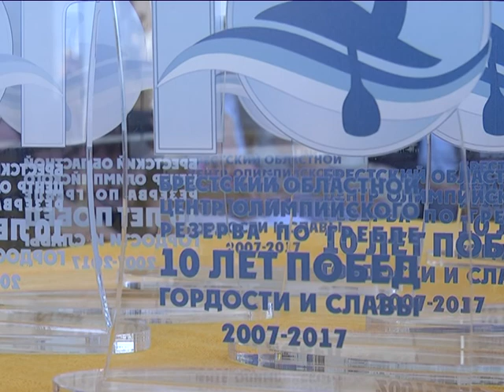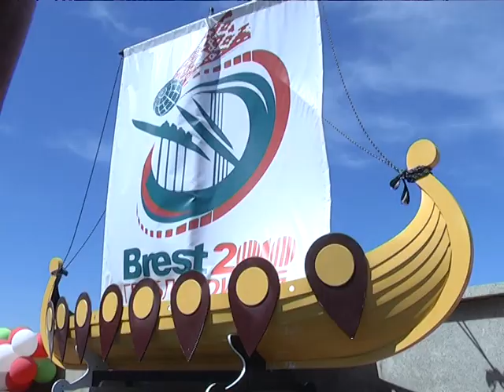2017-05-25 г. Брест. Юбилей Гребного канала. Новости на Буг-ТВ.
Брестский областной центр олимпийского резерва по гребле отпраздновал свой первый юбилей - 10-летие со дня основания. 25 мая 2007 года, на торжественной церемонии открытия многофункционального спортивного комплекса присутствовал Президент Республики Беларусь Александр Лукашенко, а также многочисленные представители Международной и национальной федераций по гребле. С того самого момента начался отсчёт новых спортивных успехов и достижений Брестчины. За годы функционирования и развития комплекса произошло немало знаковых и значимых событий, о них и не только вспоминали на праздновании юбилея: в мероприятии приняли участие яркие представители спорта и культуры города.